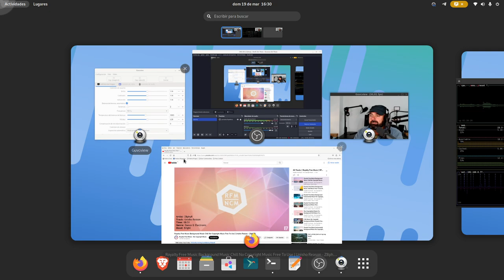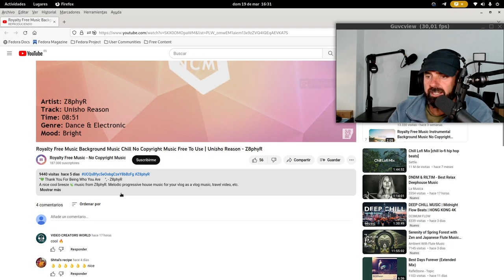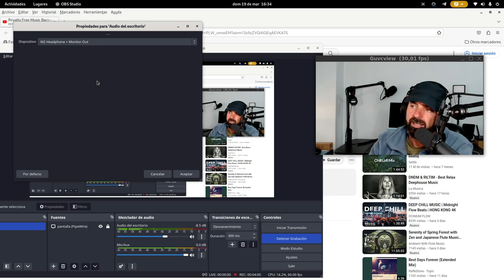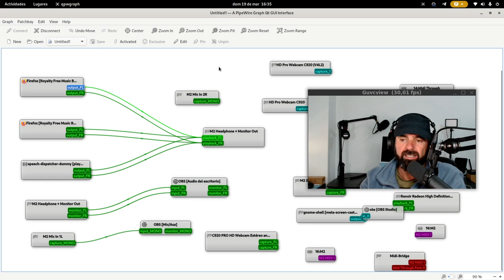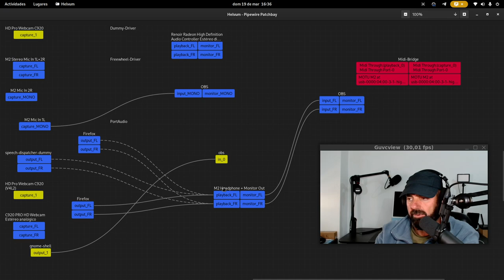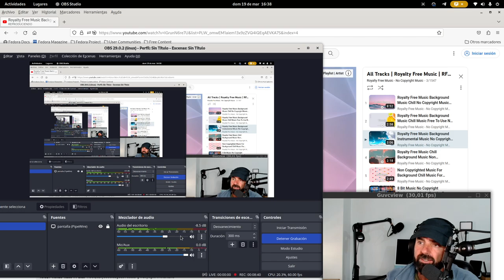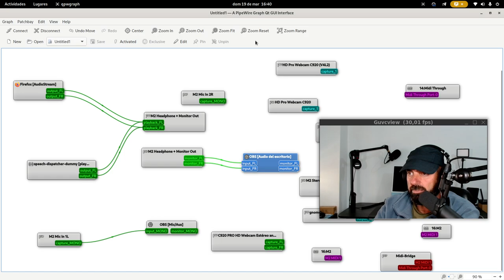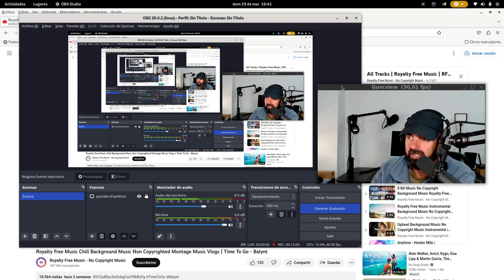Conociendo los enrutadores de audio para Pipewire Qpwgraph y Helvum y una leve diferencia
Hoy os muestro de forma leve dos apps para hacer enrutado virtual de audio, qpwgraph y helvum, y os enseño una leve diferencia entre ellos.